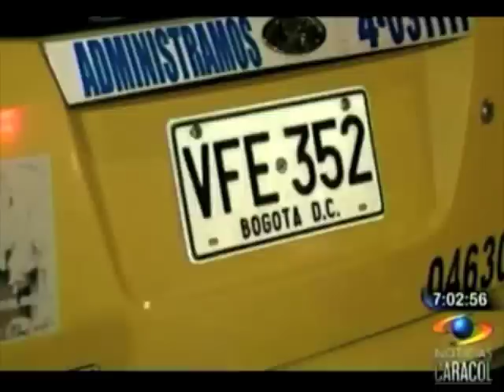Totalmente quemada quedó moto de la Policía que chocó con taxi